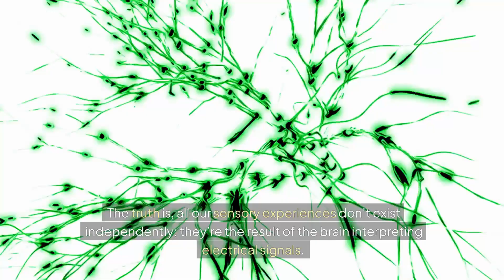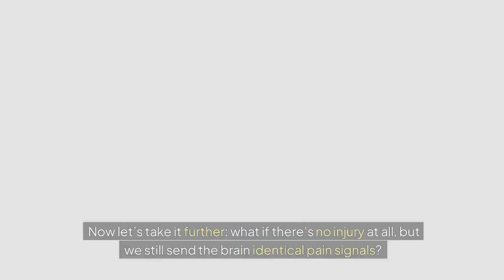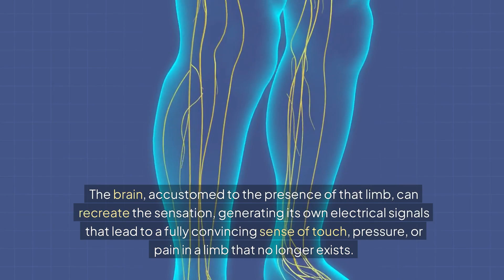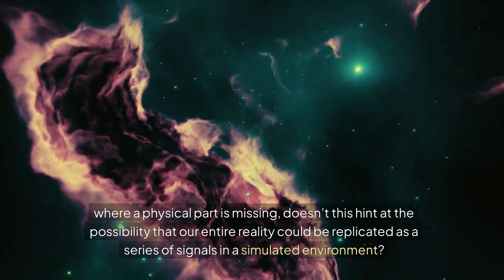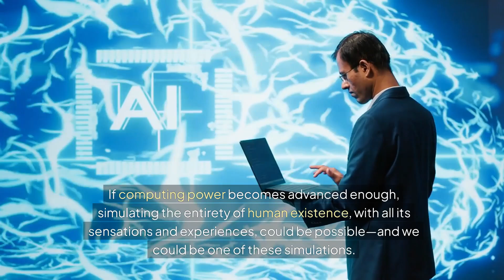How can we know that we are not in Matrix?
The question of whether we live in a simulated reality, like the one presented in The Matrix, continues to intrigue scientists and philosophers, given that our sensory perceptions are ultimately just electrical signals interpreted by the brain. From phantom limb sensations to advanced neural networks in AI, various examples show how our brains can create “real” experiences even without a direct physical basis. While philosopher Nick Bostrom’s Simulation Hypothesis presents a possible scenario where advanced civilizations could replicate our world in simulations, the question remains largely philosophical, leaving us to accept our reality as we know it, simulated or not.